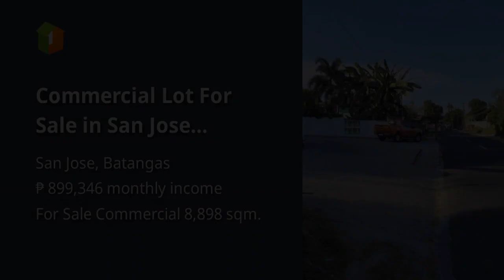Commercial Lot For Sale in San Jose Batangas